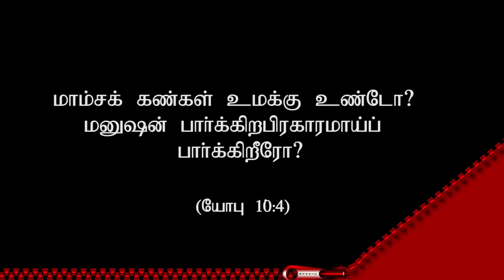" மாம்ச கண்களை உடைய தேவன்"(HD) Apr 12th 2019 Today's Promise with Bro.D.Jestin (DD1855)